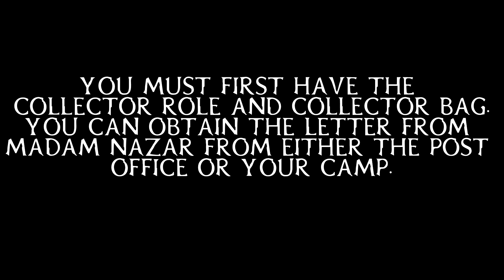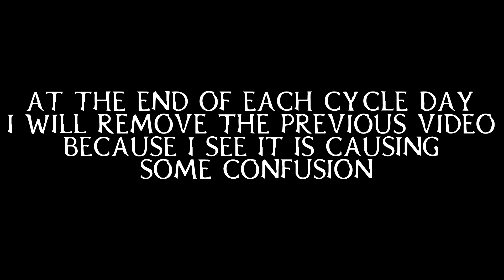💰 1800s COIN COLLECTION: CYCLE 2 💰|| MAY 12, 2020 || RED DEAD REDEMPTION 2 ONLINE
HERE ARE THE 3 ITEMS YOU NEED:

1. 1800 FIVE DOLLAR BECHTLER

2. 1800 HALF DIME

3. 1800 GOLD QUARTER

WHY IN THE HELL ARE YOU SCROLLING DOWN THIS FAR??